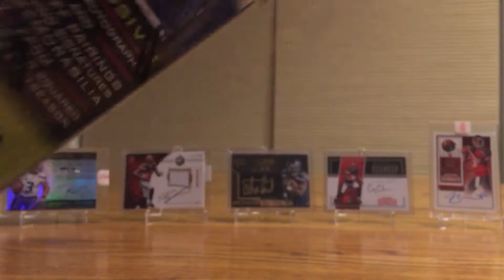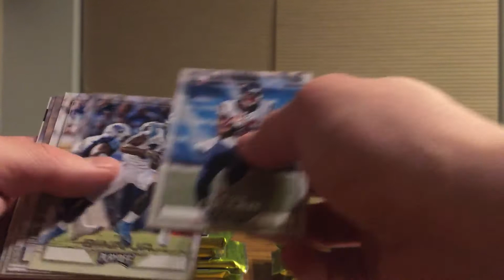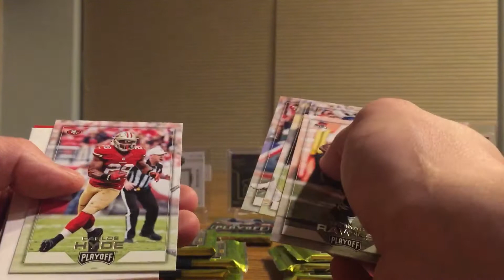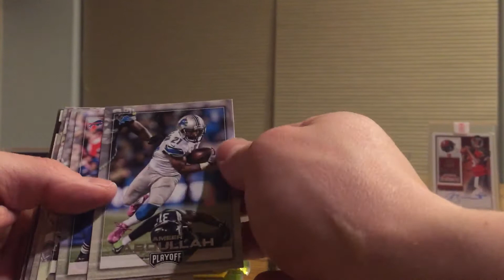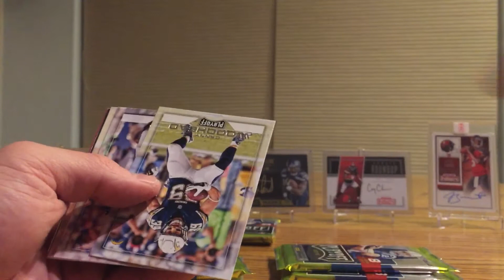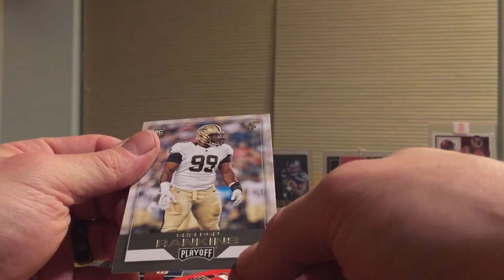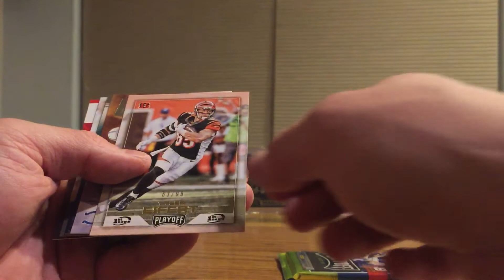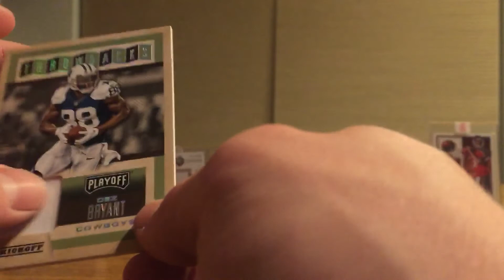2016 Panini Playoff Football Hobby Box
Got a hobby box of 2016 Panini Playoff Football. Check it out.